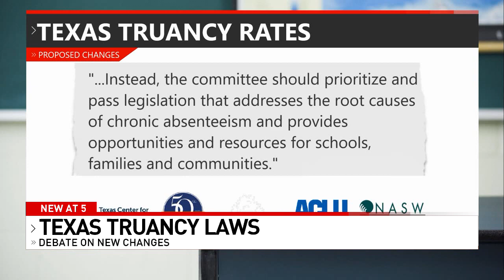Proposed truancy law would nearly double fines on parents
In 2015, Texas's truancy system got a complete overhaul, making the process less about arrests and more about resources. Before that, Texas was one of two states that made truancy a criminal violation. After the changes, school officials had to notify parents of the absences and warn them of the consequences and meet with families about how to improve the situation.

But Rep. Gary VanDeaver told a House committee, "Back in 2015, we removed basically the teeth from the truancy laws here in the state legislature."

That's why he filed a new bill to increase truancy penalties.

"Schools cannot teach students who are not in attendance, and yet schools are held accountable for the performance of students who might miss hundreds of hours of instruction," VanDeaver told the committee.

His new bill would increase truancy penalties from $100-500 to between $400-$800.